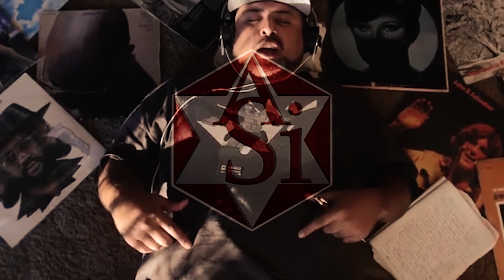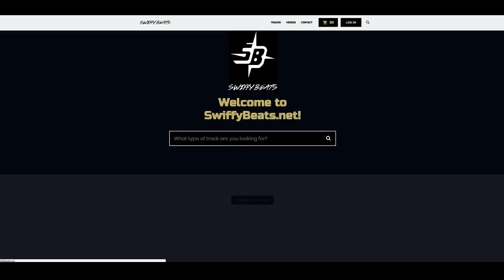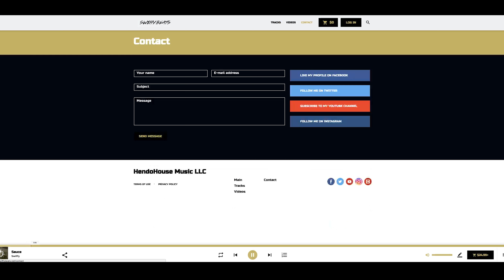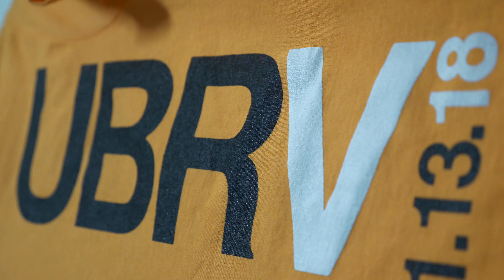Phrase vs Cynical - UBR V: Hosted by January Black, Lush One and GullyTK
Hosted By:
January Black & Lush One & Gully TK

Venue:
3 Feathers

Vile Visions
2NDVerse
KikoProductions.com
Swiffybeats.net
In The Kut Barbershop
Cloudy Eye visions productions
JAraProps